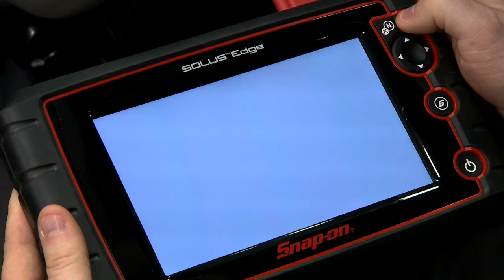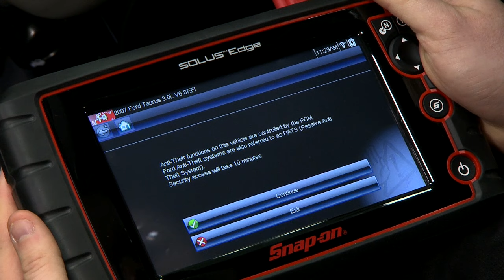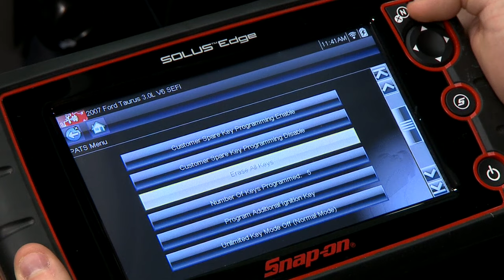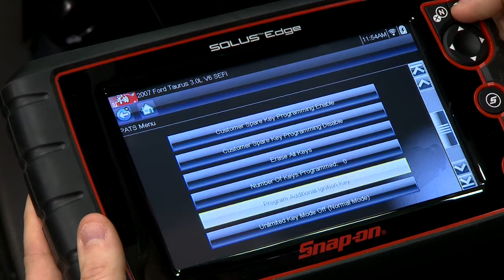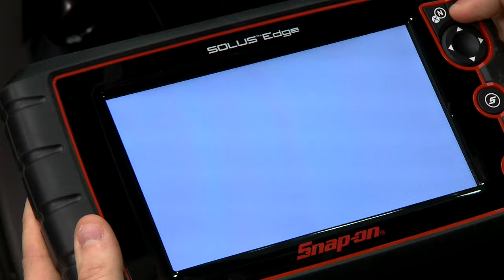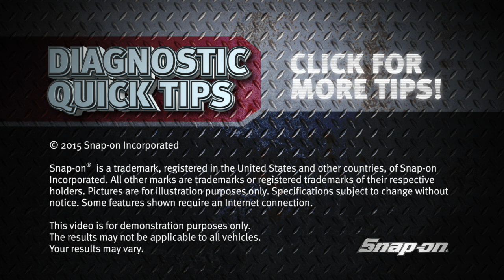Ford® PATS Key Programming- Diagnostic Quick Tips | Snap-on Training Solutions®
Have you ever needed to program a set of keys to a vehicle?   In this Diagnostic Quick Tip, National Field Trainer Jason Gabrenas shows you how to program keys on the Ford PATS System using a scan tool.

Vehicle: 2007 Ford® Taurus